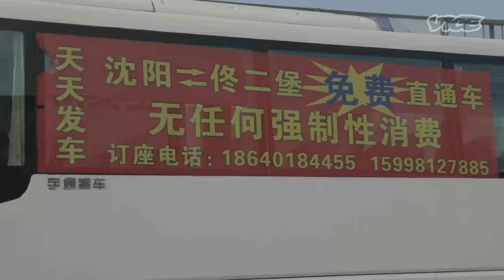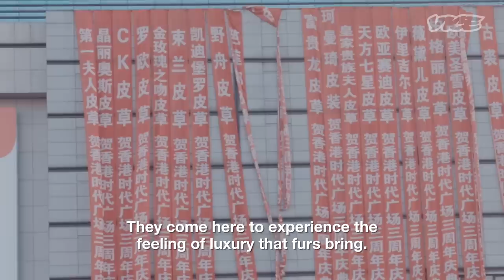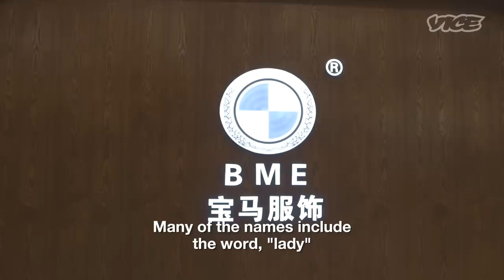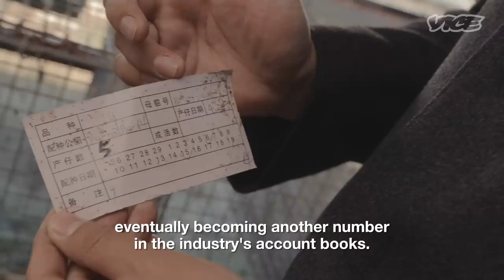China’s Obsession with Mink Coats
When it comes to high fashion in China, there’s nothing quite as coveted as a mink coat. Everyday people save up for months to afford the plush, extravagant outerwear, flocking to malls by the busload every winter to get their hands on one.

VICE China took a deep dive inside the lucrative industry to find out why mink fur is so popular in the country, and to see how the coats get made—visiting the farms that harvest minks, the factories turning their fur into jackets, and the vendors selling them for thousands of dollars apiece.